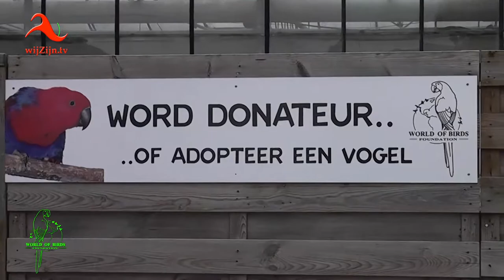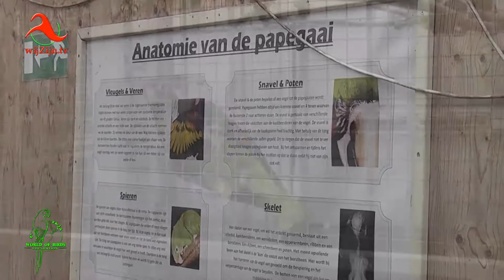Erica: open dag - World of Birds - 2019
Zondag was er open huis; het werd een dag met veel blije gezichten!
World of Birds Foundation is een Stichting die zich inzet voor exotische vogels waaronder papegaaiachtigen.
De stichting is volledig afhankelijk van giften en donaties om meer dan 1.500 exotische vogels te verzorgen. Het welzijn van de vogels staat voorop, en kost enorm veel geld.
en via Internet op alle apparaten op of via Instagram.